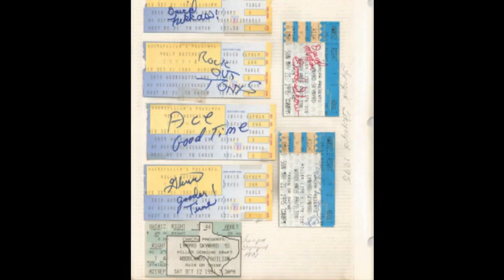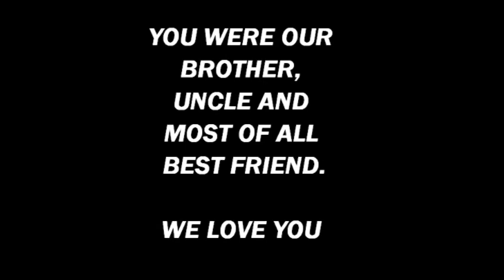CLINTON ANTHONY (TONY) SUTTON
TONY WAS MUDERED BY HIS SON'S GIRLFRIEND AND HIS SON, PLZ DONT DISRESPECT HIS VIDEO. TY RITA.